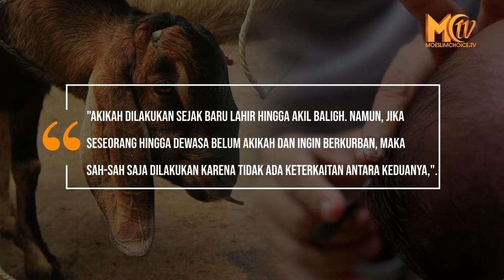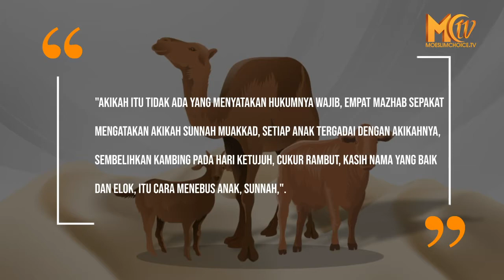Kurban Dulu atau Aqiqah Dulu?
Menjelang Hari Raya Idul Adha 1443 Hijriyah yang jatuh pada Minggu 10 Juli 2022, umat muslim yang memiliki kemampuan di sunnahkan untuk berkurban.

Namun, jika seseorang sejak lahir hingga dewasa belum pernah aqiqah, mana yang harus didahulukan? Apakah wajib melakukan aqiqah terlebih dahulu atau kurban terlebih dahulu?

Melalui channel Youtube Channel Bujang Hijrah, Ustadz Abdul Somad menjelaskan bahwa tidak ada keterkaitan hukum antara akikah dan kurban.